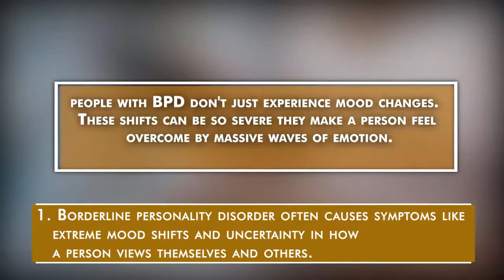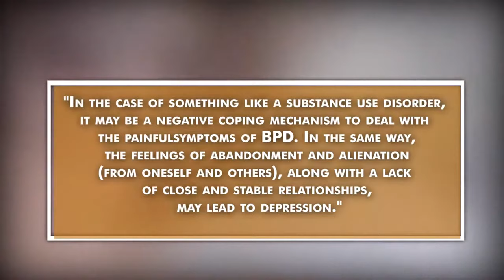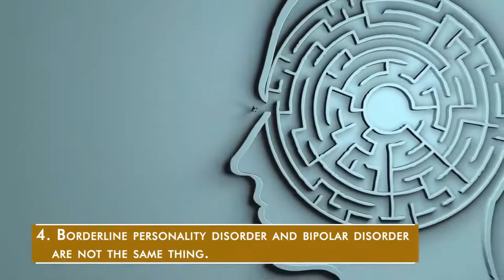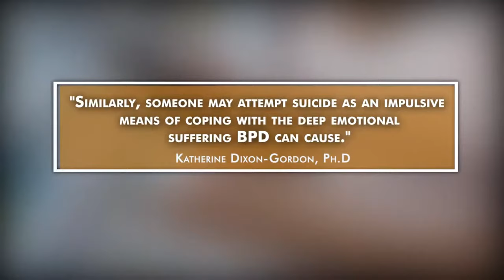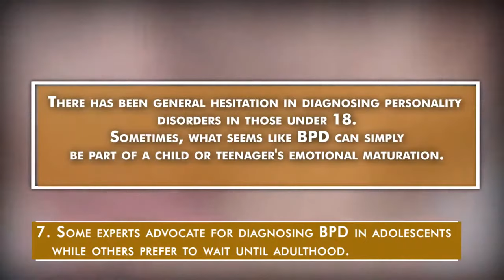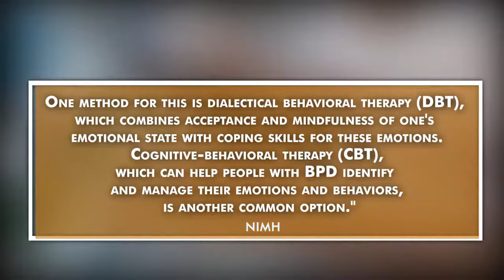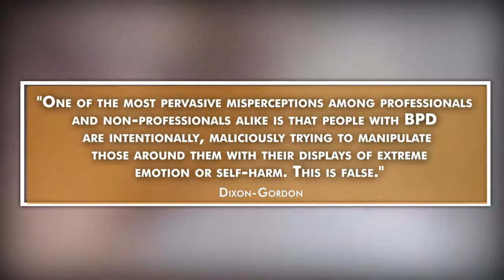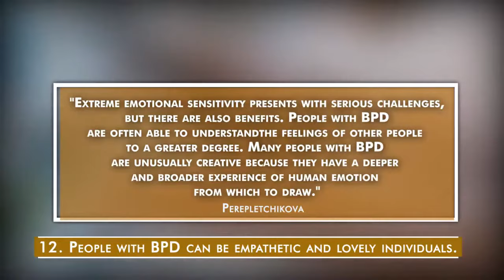13 Things About Borderline Personality Disorder You Need To Know